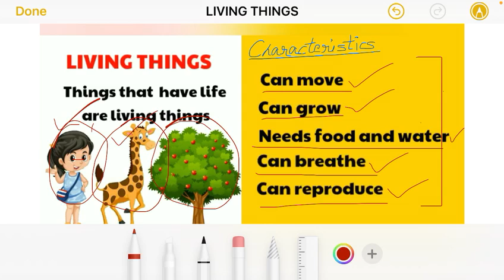Class:2 EVS;Characteristics of living-things by Sonali Panwar